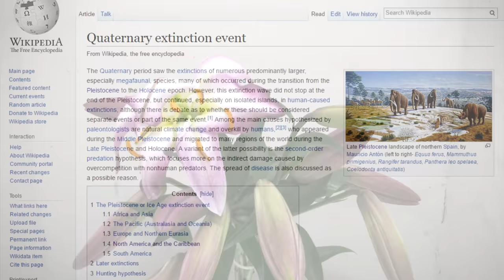Llama Facts: they're related to CAMELS 🦙 | Animal Fact Files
How many llama facts do you know? Did you know they're related to camels? Or that there are no wild llamas? On this episode of Animal Fact Files discover an animal that was almost wiped out by sheep. Also learn about guard llamas!

Scientific Name: Lama glama
Range: Native to South America but found throughout the world
Size: 300 pounds (136kg) on average
Diet: grasses and leaves
Lifespan: 15+ years

Llama ORIGIN 0:00
Llama PACK ANIMALS 1:54
Llama HERD 2:57
Llama SIZE and APPEARANCE 3:36
Llama DIET and PREDATORS 4:03
Thanks / Outro 4:26